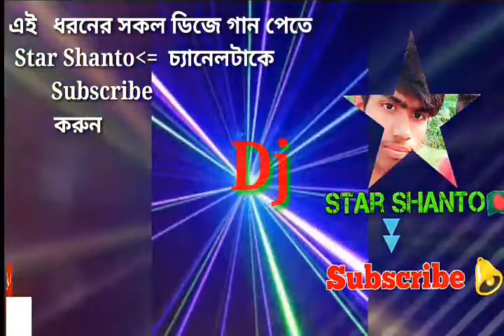New Dj song 2018 | Dj Song / ডিজে গান / ডিজে বাংলার সবচেয়ে হিট গান / Dj song bangla